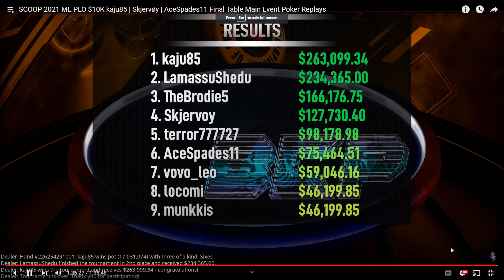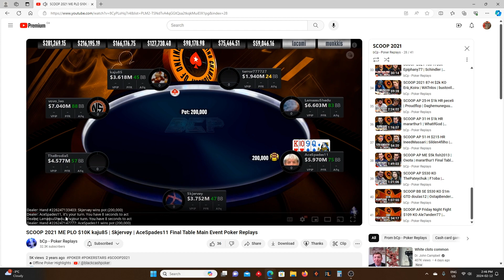Final Table Commentary: $10K PLO Main Event SCOOP 2021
Thanks to@bcpoff for the replays!